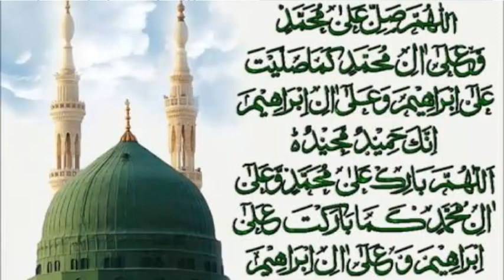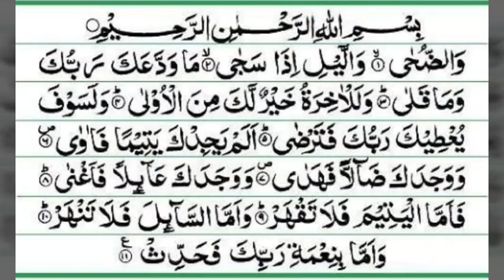Her Mushkil ka Hal k liye Wazifa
Her Mushkil k Hal k liye Wazaif.

wazifa, har mushkil ka hal, powerful wazifa, urdu wazaif, dua, har mushkil ka asan hal, islamic teacher, sakht pareshani ka wazifa, the urdu teacher, wazaif in urdu, wazifa for success in everything, masla hal karne ka wazifa, islamic wazaif, pareshani ka hal ka wazifa, pareshani se nijat ki dua in hindi, pareshani ka wazifa in hindi, pareshani khatam karne ka wazifa, har mushkil ka asan wazifa in urdu, bandish ka wazifa, wazifa in urdu, your well wisher, rohani amil, islam, muslim ummah, muslimummah, amal, rohani amal, amal sab ke liye, problam, problem, powerful wazifa for hajat, 1 din ka wazifa, 1 din ka amal, wazifa for problems, sufi, nad, ali, nad e ali, ya badeuo ka wazifa karin, jaiz hajat ke liye